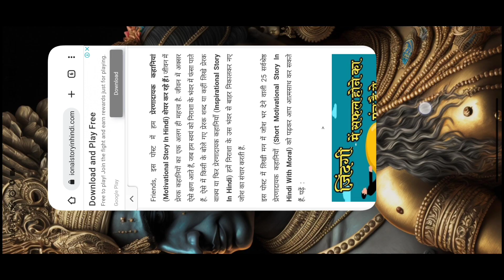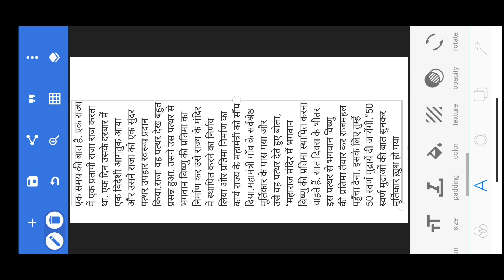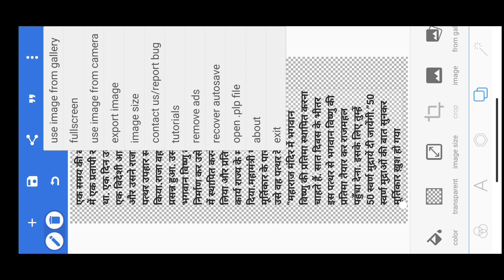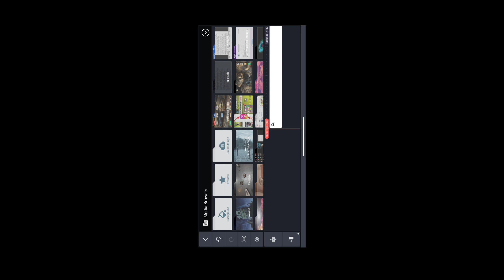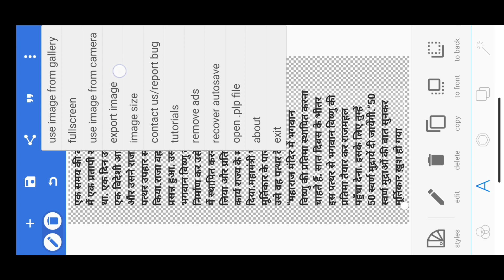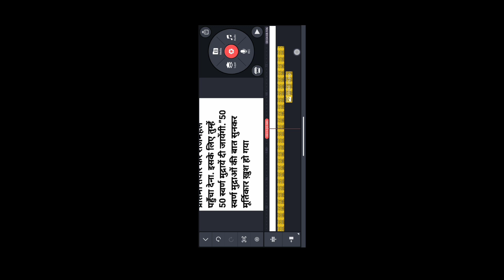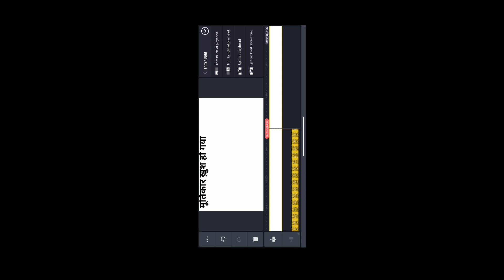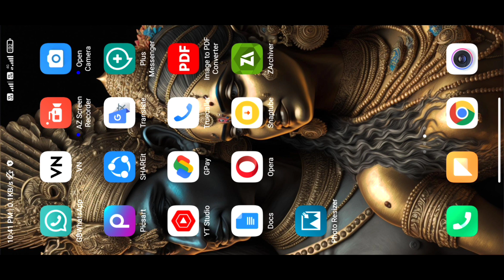Hania Voice Jaisa Video Kaise Banaye @haniavoice Haniya Voice Video Editing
Hania Voice Jaisa Video Kaise Banaye @haniavoice Haniya Voice Video Editing | hania voice
Hania Voice Jaisa Video Kaise Banaye @haniavoice Haniya Voice Video Editing | hania voice gagantechstory video viral kaise kare

कहानी वीडियो संपादन

hania voice jaisa story kaha se laaye

marathi story kaha se download kare hania voice jaisa video kaise banaye

कहानी डायरी

how to viral story video kahani video ko viral kaise kare

a1 life studio jaisa thumbnail kaise banaye how to make thumbnail like hania voicehania voice jaisa video kaise banaye hania voice video editing

hania voice jaise video banane ka tarika

hania voice video tutorial hania voice jaisi story kahan se laaye

hania voice jaise thumbnail kaise banaye

हनिया आवाज संपादन

हनिया वॉइस ओवर मैन

कहानी डायरी

हनिया की तरह वॉयस वीडियो कैसे बनाएं

hania voice jaise story video kaise banaye

text scrolling video kaise banaye

mobile se kahani video kaise banaye

text scrolling kinemaster tutorial kinemaster me text scroll kaise kare

kinemaster se story video kaise banaye hania voice story

mobile se story video kaise banaye hania voice channel kaise banaye

how to create like hania voice video story video kaise banaye.

copy paste video and earn money on youtube mobile se kahani video kaise banaye

hindi kahani video kaise banaye hindi story kinemaster se kaise banayeStory Video Ko Attractive Kaise Banaye Story Video Kaise Banaye Mobile Se